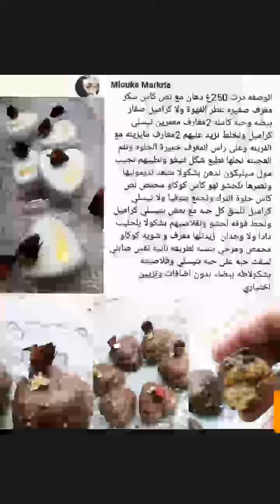تشكيلة حلويات العيد 2020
حلويات العيد صابلي بريستيج أربعة أشكال بعجين واحد هش ورائع,